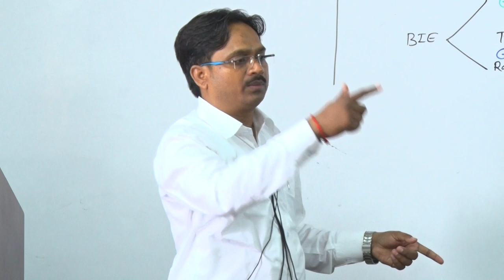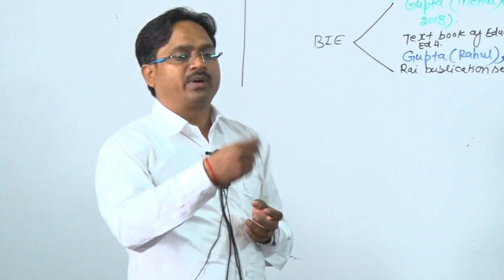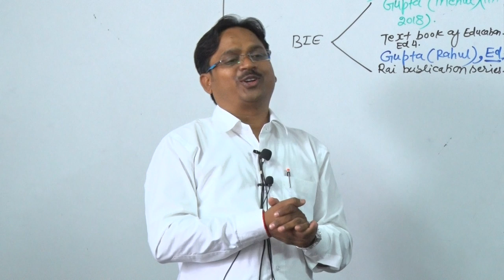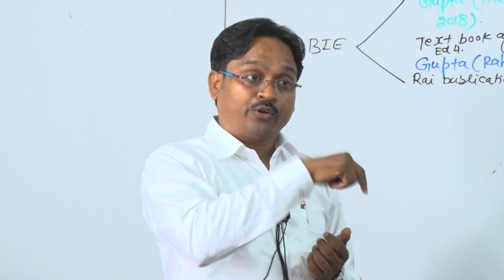Motivational Class by Santosh Sir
संतोष सर के द्वारा "पुस्तकालय" परीक्षा की तैयारी करने वाले अभ्यर्थियों को दिशा निर्देशन